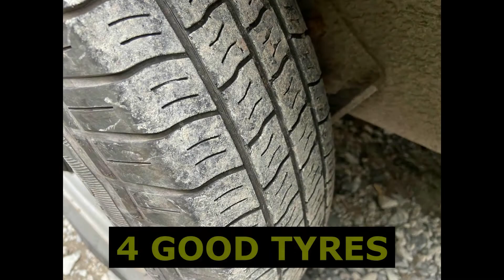INDESPENSION PLANT TRAILER 8X4 2700kg SOLD BY